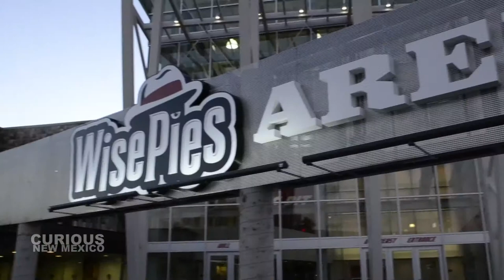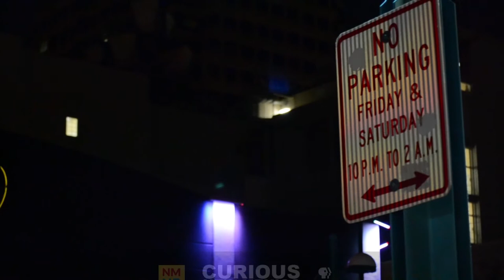Why doesn't New Mexico have a professional sports team? (Extended)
An extended look into the Curious NM team's investigation on why New Mexico doesn't have a professional sports team.